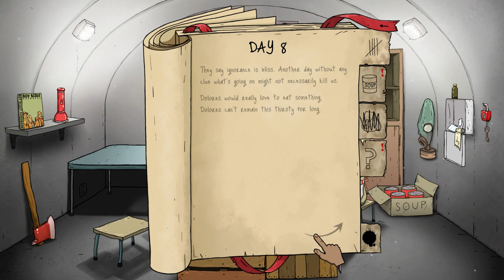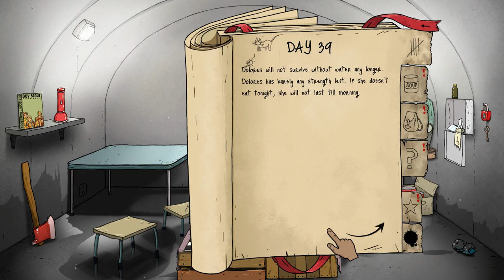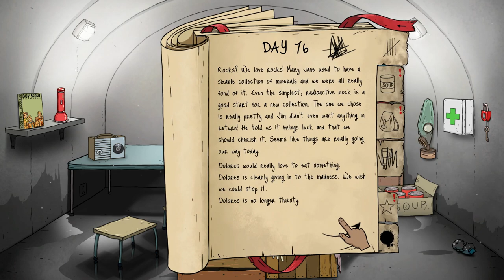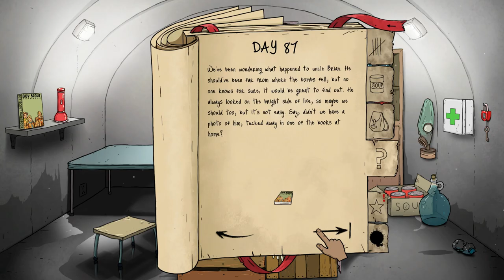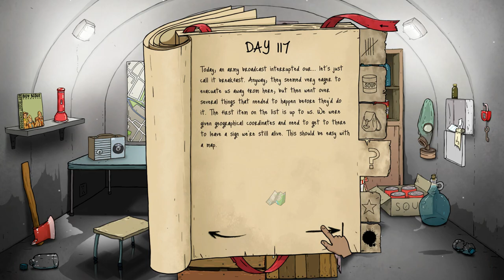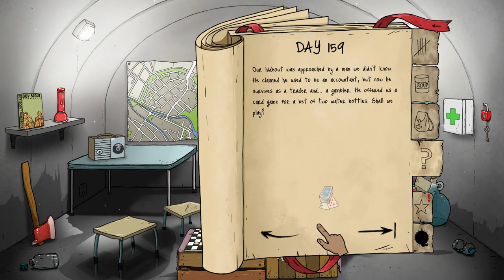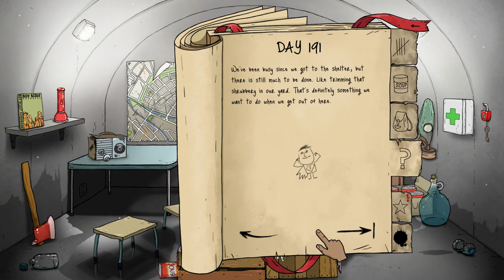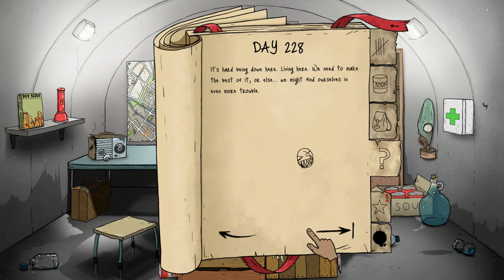363 days tsar bomba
363 days on tsar bomba lets gooo